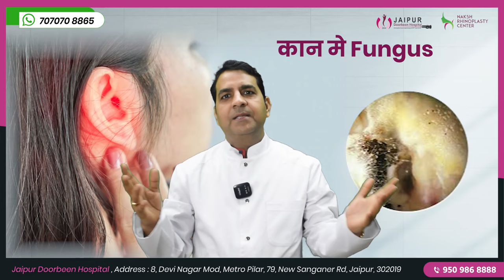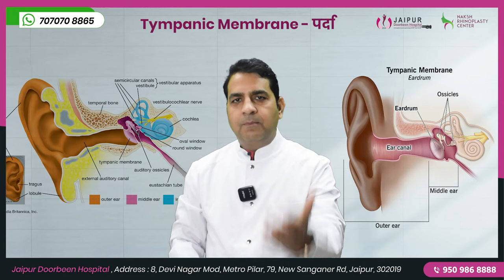कान में यह समस्या हो रही है तो इसके उपचार सुने by Dr Sunil Tanvar | Kya he chronic ear Infection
क्या है Chronic Ear Infection? कान में यह समस्या हो रही है तो इसके उपचार सुने by Dr Sunil Tanvar ने इस टॉपिक पर आपको जानकारी दी है, कान में दर्द के कारणों और इलाजों के बारे में आपको इस विषय पर जानकारी दी है। ये समस्या आम है, लेकिन हम इसका इलाज नहीं करते और ये समय के साथ बढ़ता जाता है। अधिक जानकारी के लिए वीडियो देखें।